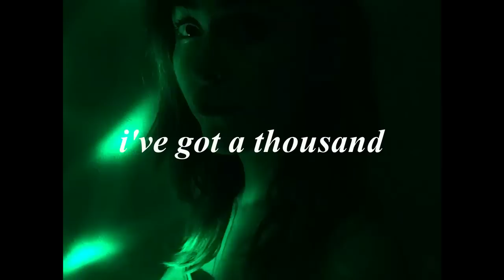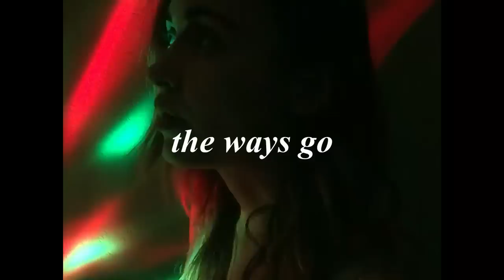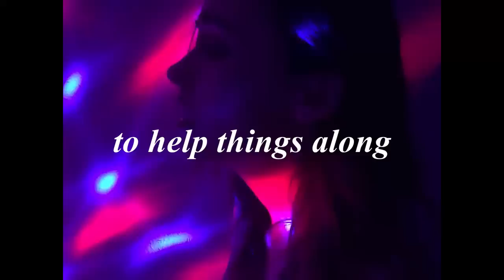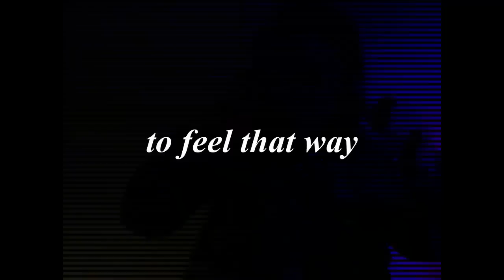phelto - 18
OKAY FIRST WELCOME IF UR NEW AND THANK U SO MUCH FOR 3K AHHHH// MERCI 3MILLE FOIS BEAUCOUP ET BIENVENUE SI TES NOUVEAU❤❤❤❤❤

i always try to make more fun and playful songs but they always end up intense

merci au bro de ne pas m'avoir jeté de la voiture quand j'ai sorti mon selfie stick, je sais que c la honte mais je men fou

☆~☆~☆LYRICS☆~☆~☆

ive got a thousand of empty bottles of deodorant
i drink coffee under the shower cause im on the run the run
i go out when i should be there i havent seen the sun for days and days
i still believe that one day ill find the one the one

it's a bit tragic to feel that way when ur 18

come unbowed, go further i can not feel it
i think of u way more than i would like to
and it’s vicious
i'll write about it on the bus

the ways go, i cry
you take another eye
we'll have days
to help things along

[break]

when ur 18, when ur 18

LOVE